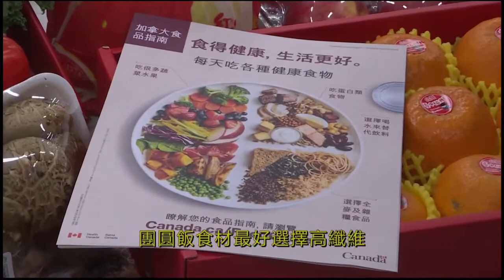【健康與你】新年食物｜2022-01-26